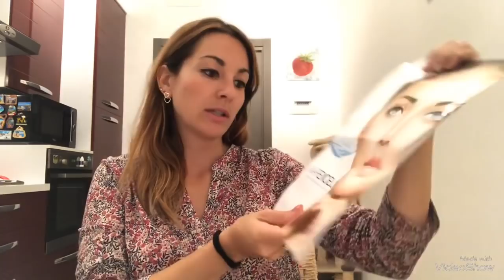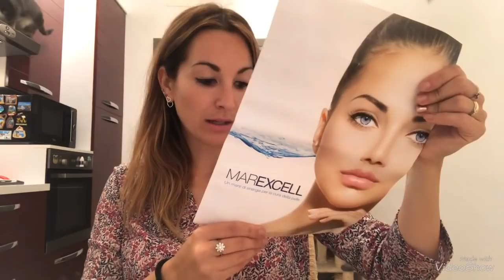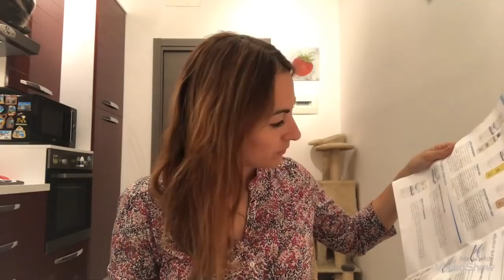SPACCHETTAMENTO PRODOTTI VISO MAREXCELL E OMAGGIO PER VOI - MissLila001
-CODICE OMAGGIO:
MissLila001

Video in collaborazione con Floreal Cosmetics